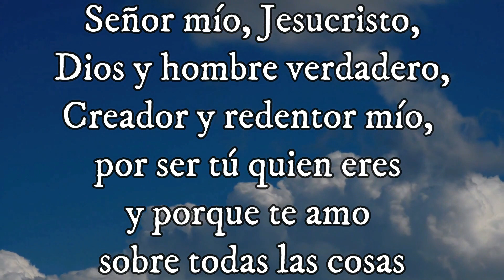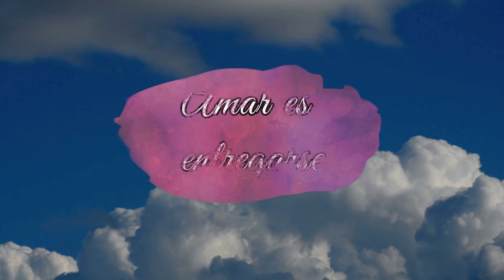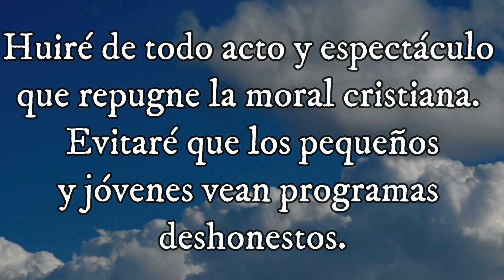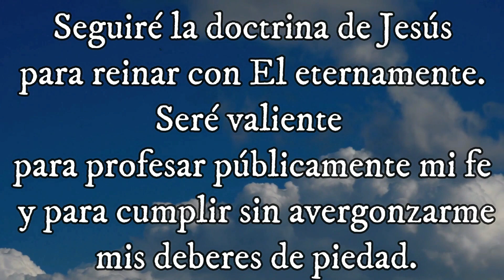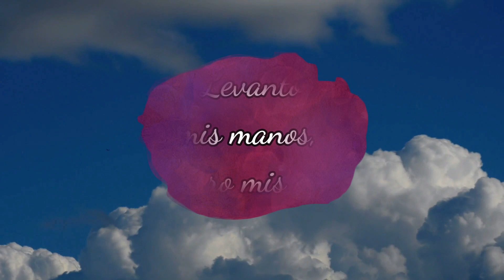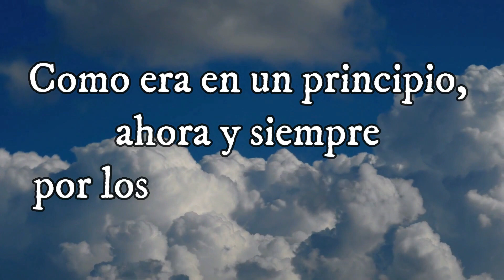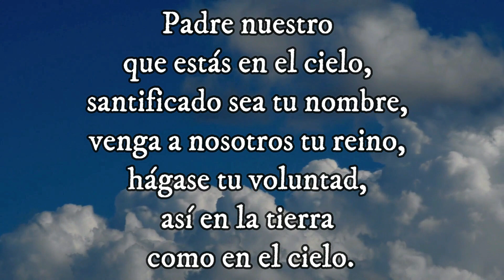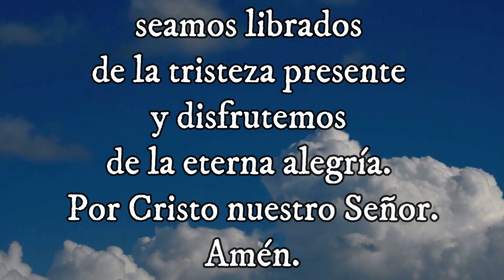Evangelio Según San Mateo (16, 13-19) Misterio Doloroso.22-02-2022